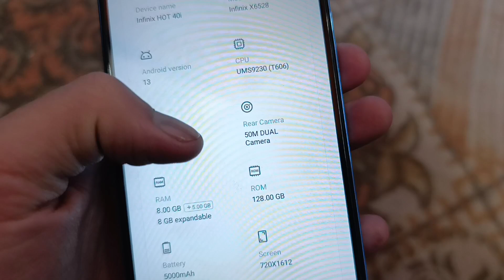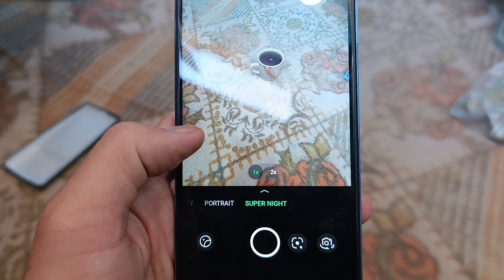Infinix Hot 40i Used price And Review in Pakistan 2024